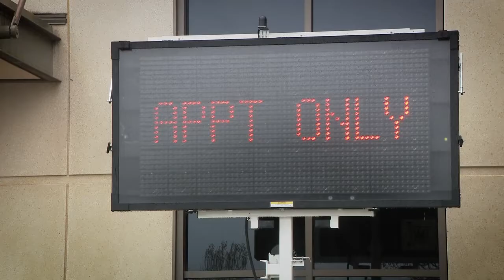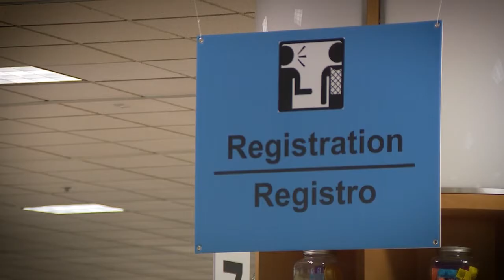Department Store Vaccine Clinic